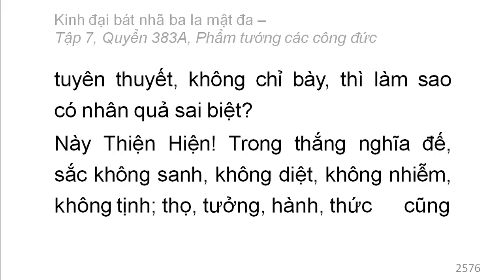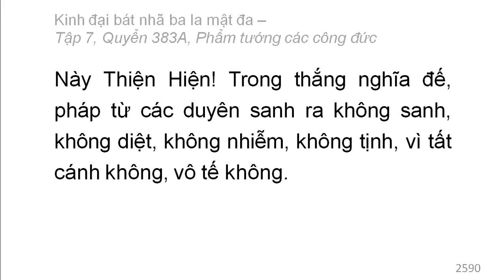Quyển 383A: Kinh đại bát nhã ba la mật đa - Phẩm tướng các công đức (rất hay) (383/600) (8)